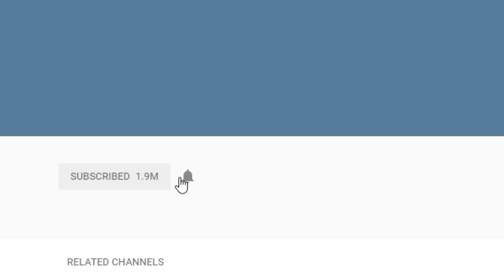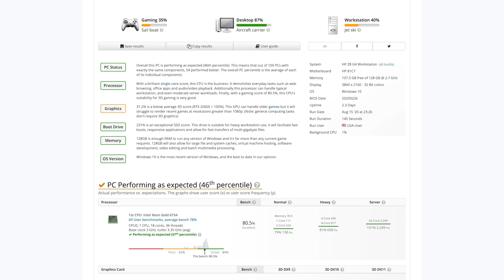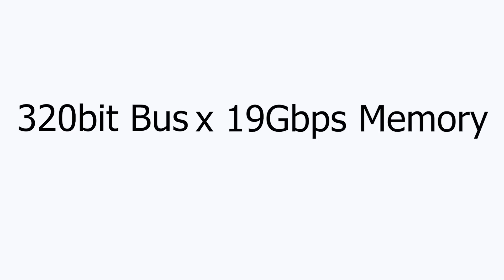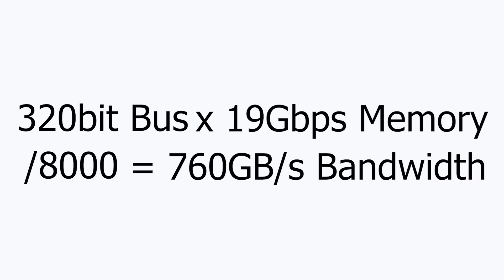Nvidia RTX 3080 Benchmark and Specs Leak - 10GB GDDR6X Memory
New RTX 3080 leaked benchmark and specs recently were posted over at VideoCardz. While the benchmark results were rather strange, the RTX 3080 was identified as having 10GB of GDDR6X VRAM on a 320 bit bus running at 19Gbps. This would result in a total bandwidth of 760GB/s which is a massive nearly 70% increase over the Bandwidth on the RTX 2080 which it will be replacing. One thing is for sure, the RTX 3080 is going to be a massive performance increase.

FULL DISCLOSURE
END DISCLOSURE